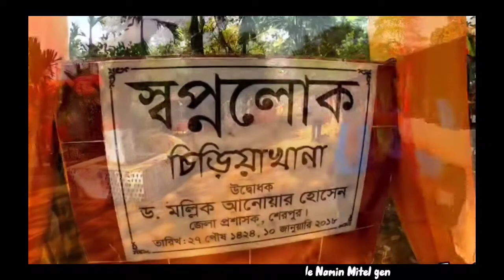Gojini picnic Spot A'chik ragni Asong||Sanziban Mree||personal Vlog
Gojini picnic A'chik Asong'o Nitogeba gesa Song Hoga